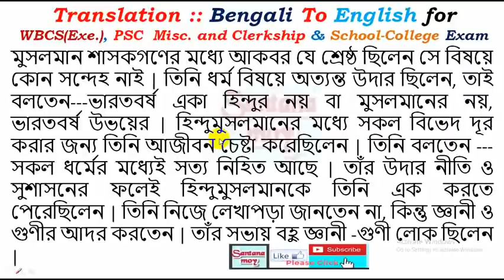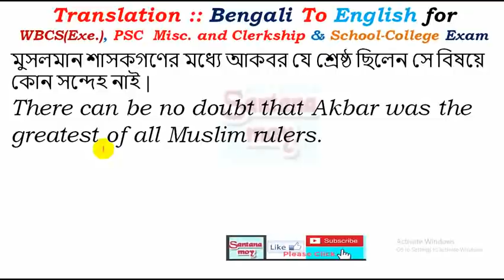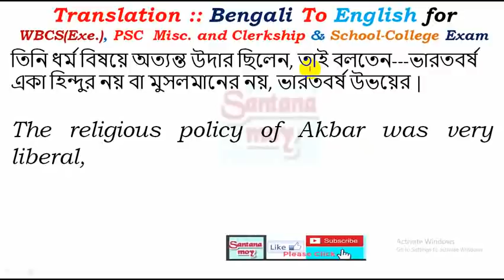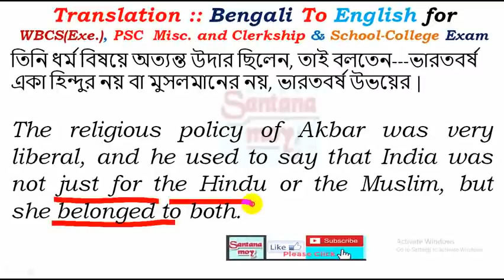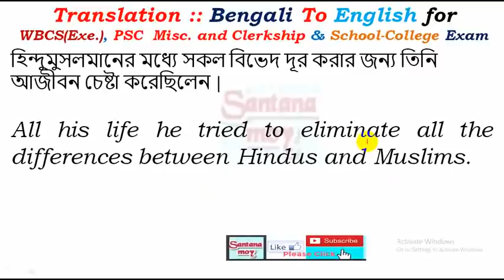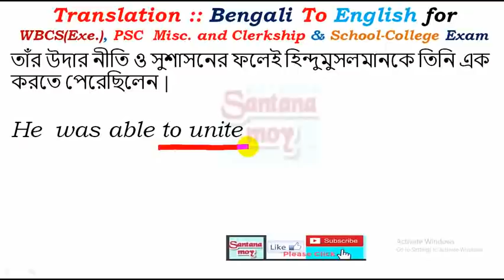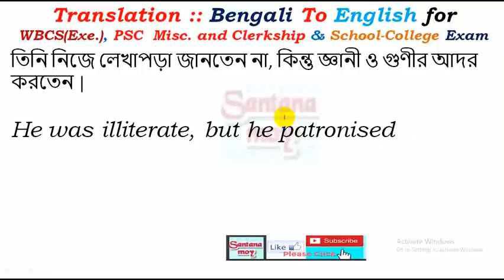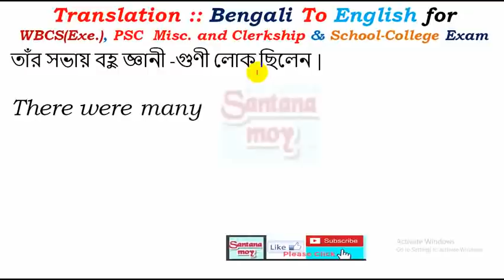WBCS MAINS & PSC Misl II LEARN TRANSLATION from Bengali to ENGLISH-79